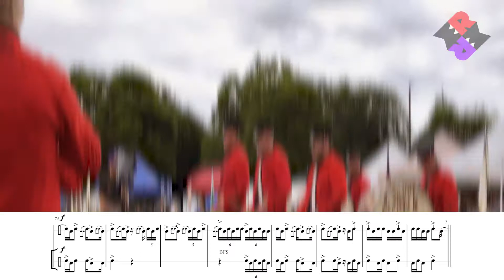Grand Republic Fife & Drum Corps | Westbrook 2021 On Stand